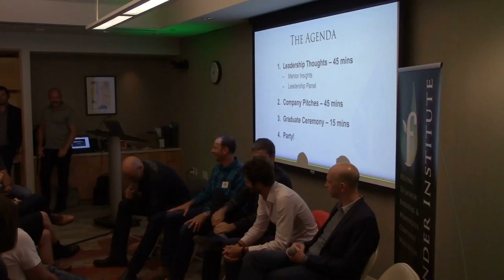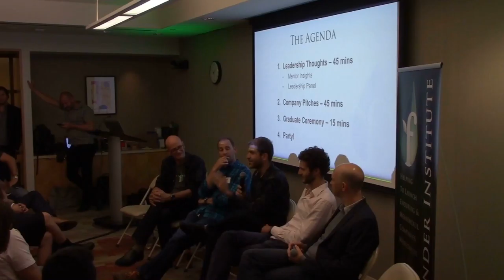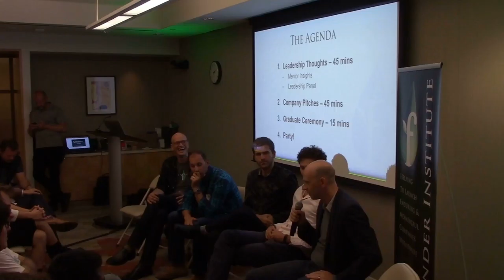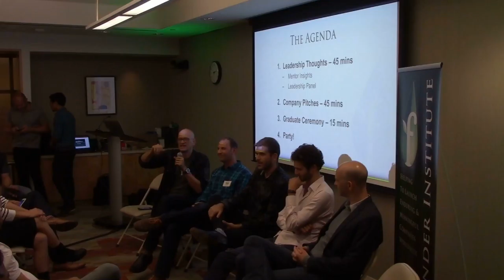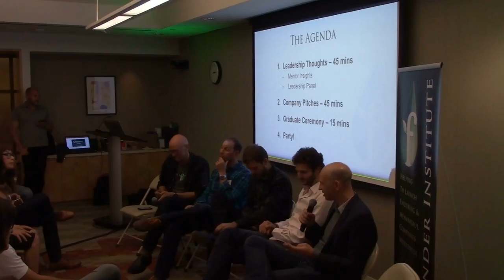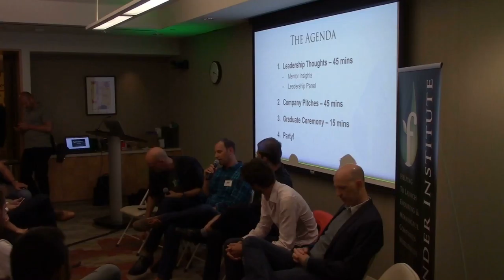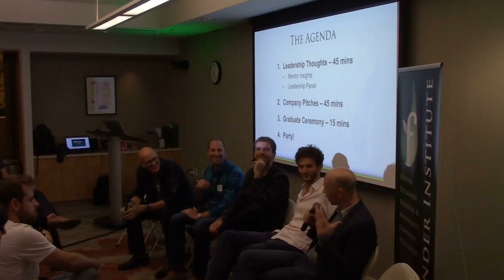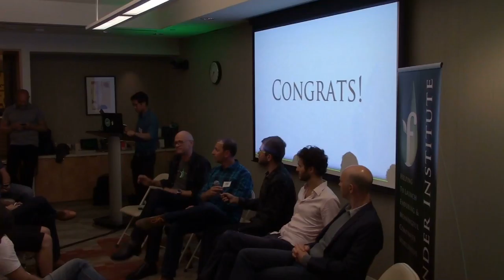Leadership Panel with Adeo Ressi at Founder Institute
Leadership panel with Adeo Ressi, Mark Weiss, myself, Bastien Berthon, and Brandon Steelman. Congratulations to the 2017 Founder Institute summer cohort from San Francisco on graduating! Much love and per aspera ad astra!